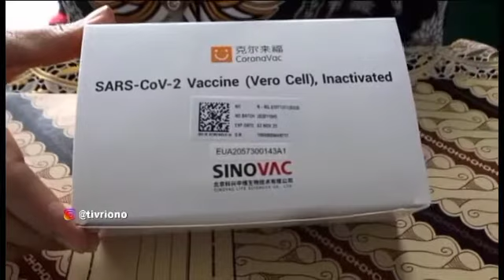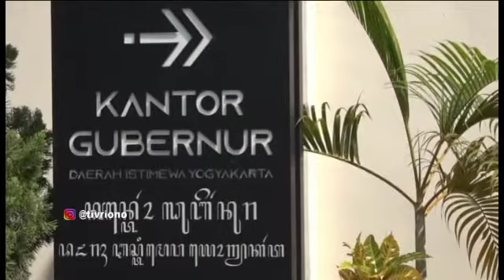Covid-19 Melonjak, Stok Oksigen RS Menipis - Covid-19 Soars, Hospital Oxygen Stocks are Running Low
Kasus covid-19 melonjak, stok oksigen medis di rumah sakit menipis, Jon... 😭
The number of covid-19 cases in the Yogyakarta Special Region is increasing massively. Like the situation on June 27, 2021, the addition of 830 covid-19 cases, bringing the total confirmed cases to nearly 58,000 patients. This condition forced the bed occupancy rate at the covid-19 referral hospital to jump to 80%. In fact, this also makes the demand for oxygen cylinders also increase sharply by 3 times.
However, the Head of the Yogyakarta Special Region Health Service, Pembajun Setyaningastutie, ensured that the oxygen stock was still sufficient. His party has asked oxygen gas distributors to increase oxygen supply by up to 80%.
Residents of the Yogyakarta Special Region are also asked to always be introspective and disciplined to apply health protocols during their daily activities. Covid-19 patients with mild symptoms are also advised not to immediately ask themselves to be hospitalized, Jon...😎